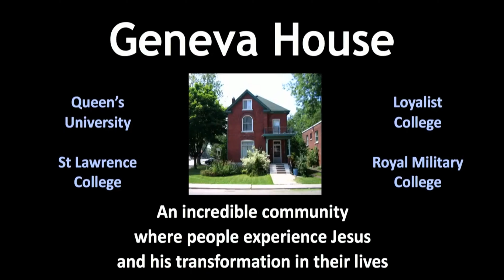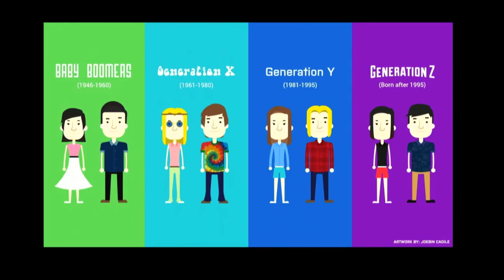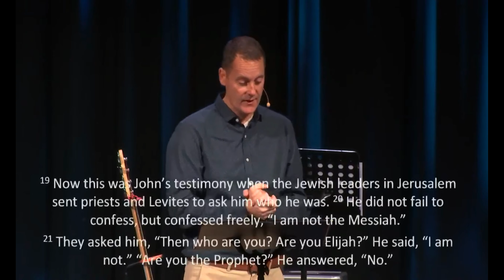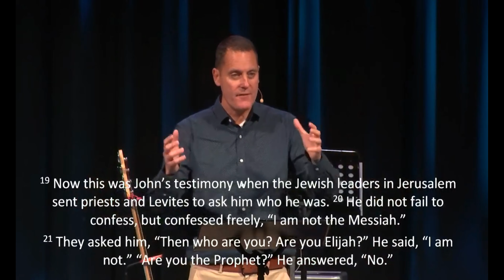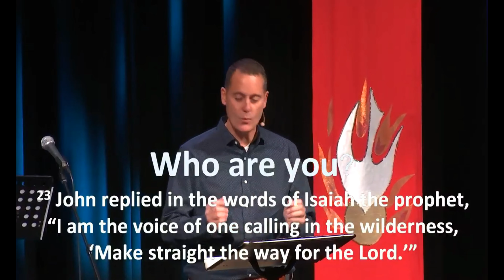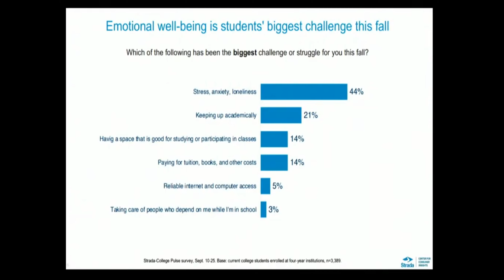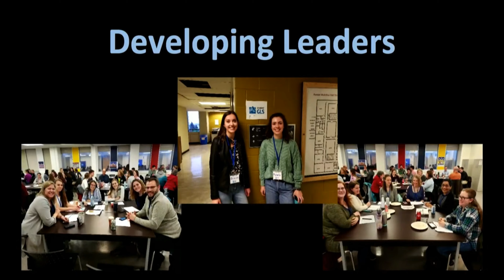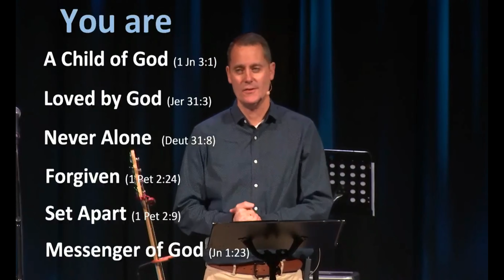Who am I? (Steve Kooy)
John 1:19-28
Rev. Steve Kooy